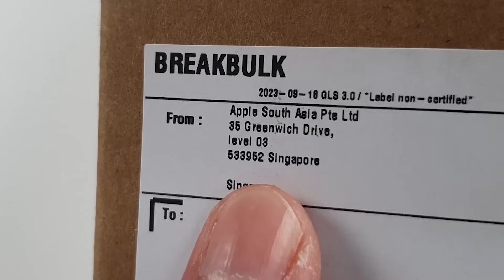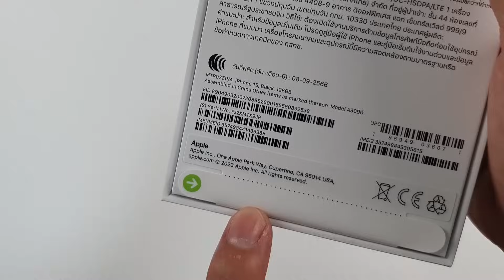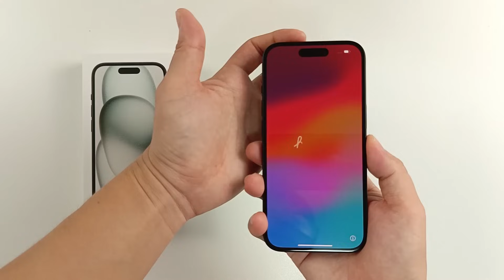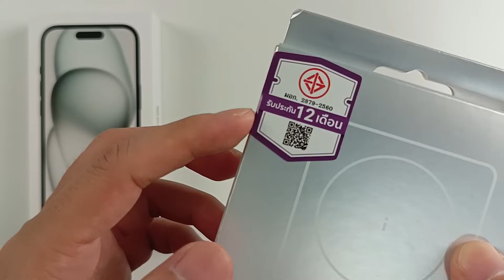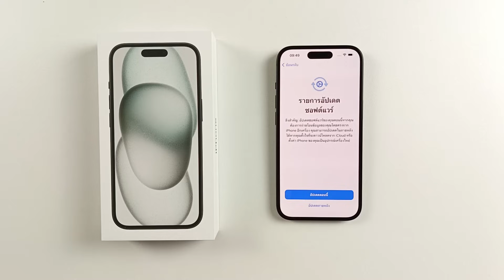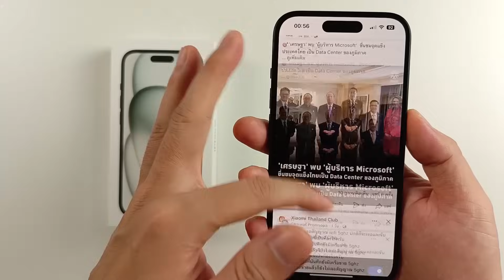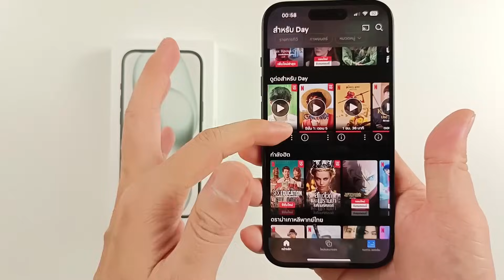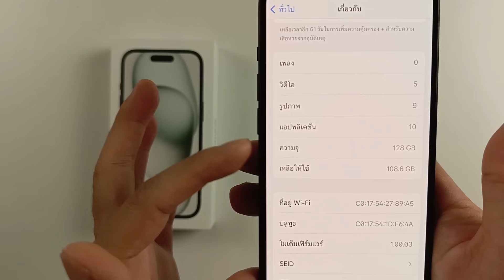ได้มาแล้ว iPhone 15 สั่งจาก Apple Store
โปรโมชันต้อนรับ iPhone 15 Series 🍎
𝐙𝐌𝐈 | 𝐂𝐔𝐊𝐓𝐄𝐂𝐇 "ชาร์จไวให้ iPhone"

🎉 เปิดตัว หัวชาร์จไว iPhone รุ่นใหม่ จัดโปรลดสูงสุด 500.
🛡 รับประกันสูงสุด 2 ปี! 📅 วันนี้ - 31 ตุลาคม 2566 เท่านั้น!

⚡ A18C GaN-3 จ่ายไฟ 30W หัวชาร์จเร็ว iPhone / iPad
ใช้คูปองลด 100.- เหลือ 299 บาท (ถูกกว่าช้อป 4 เท่า)

⚡ 65W GaN-3 หัวชาร์จเร็ว iPhone / iPad / Macbook
ใช้คูปองลด 200.- เหลือ 799 บาท (ถูกกว่าช้อป 3 เท่า)

⚡ P02ZM แบตสำรอง MagSafe 5000mAh เกิดมาเพื่อ iPhone
ใช้คูปองลด 500.- เหลือ 999 บาท (ถูกกว่าช้อป 4 เท่า)

📌ผู้จัดจำหน่ายอย่างเป็นทางการ